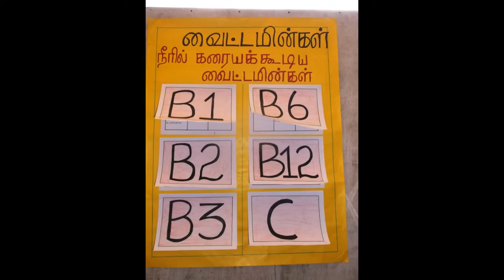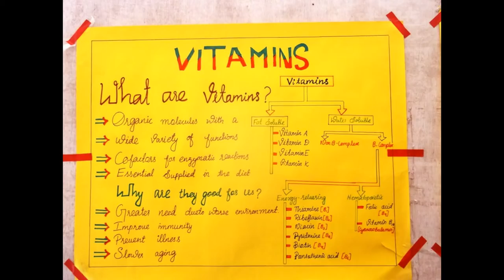CCHEP food Expo Pandalur ccc convent 30.10.2015